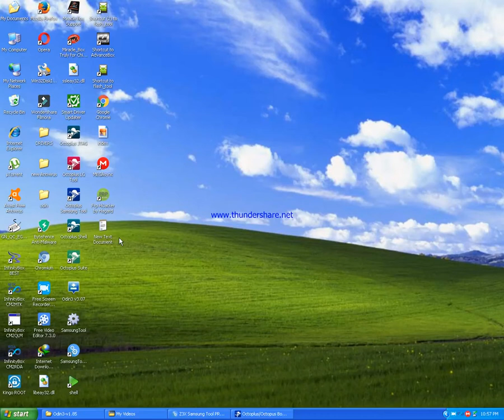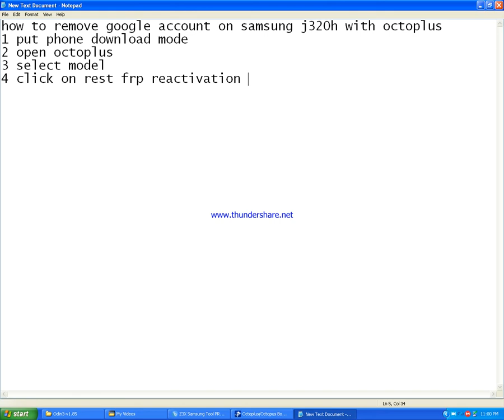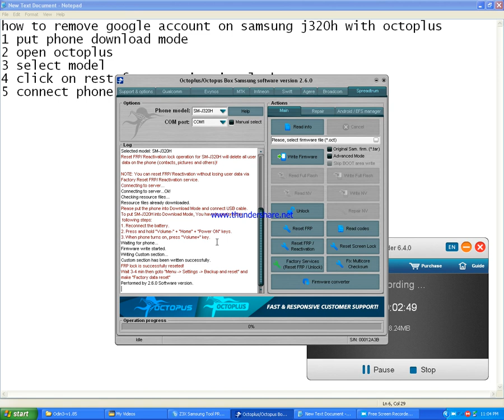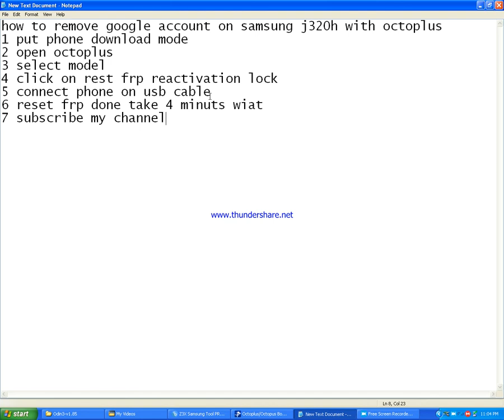samsung j320h remove google account with octoplus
Asadclicker in this video i will show you how to remove frp or google account on samsung j320h with octoplus follow these step one by one